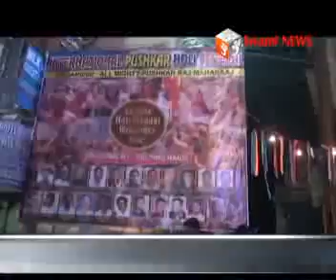होली के हुड़दंग के बीच मनाया ‘‘फाल्गुन महोत्सव 2016’’।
जवाहर रंगमंच पर होली के हुड़दंग के बीच मनाया ‘‘फाल्गुन महोत्सव 2016’’। पत्रकार, राजनेता, प्रशासनिक अधिकारी सहित अजमेरवासी बने गवाह। पुष्कर में ‘‘ला बेला होली महोत्सव’’ विदेशियों के आकर्षण का केन्द्र।